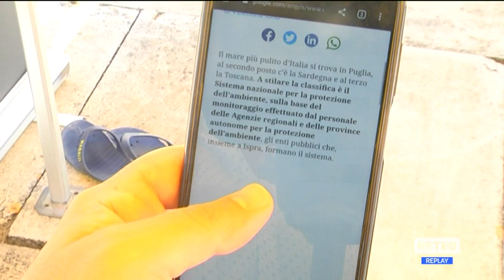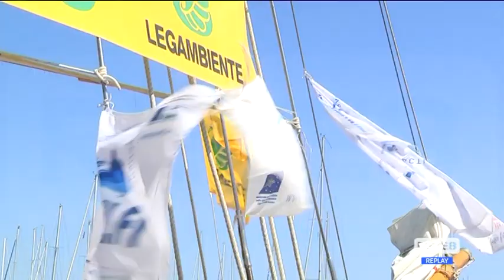Goletta Verde - Le criticità storiche del mare d’Abruzzo